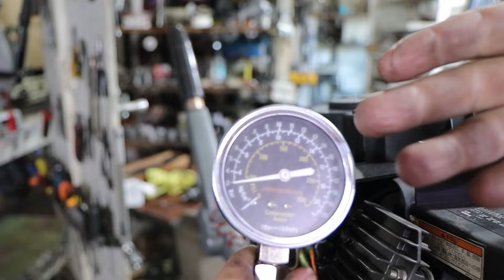Как проверить компрессию на 4Т лодочном моторе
⚙️Водник - интернет-магазин запчастей, аксессуаров для лодочных моторов, лодок и катеров. Все в наличии.